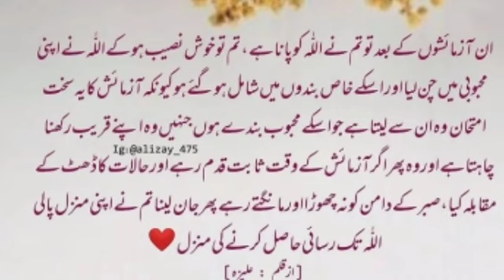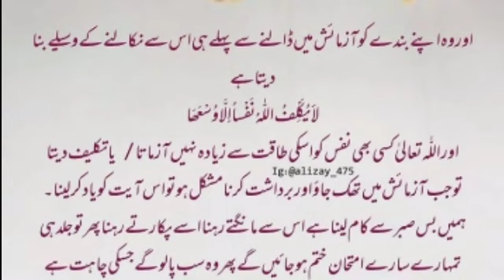heart touching and amazing urdu quotes collection | aqwal e zareen | achi batein |urdu hindi quotes